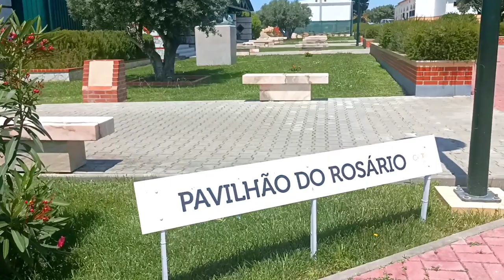Journey to the Skies: Exploring Cristo Rei Monument and Pointe 25 de Abril Bridge in Lisbon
The 25th of April Bridge (Ponte 25 de Abril) is a famous bridge located in Lisbon, Portugal. It holds historical and cultural significance and is one of the iconic landmarks of Lisbon.

Construction of the 25th of April Bridge began in 1966 and was completed in 1969. The bridge is named after the date "25th of April," which marks Portugal's Freedom Day in 1974. It spans across the Tagus River (Rio Tejo) and connects the northern and southern parts of Lisbon.

The design of the bridge was inspired by the Golden Gate Bridge in San Francisco, which gives it a unique and captivating appearance. The fundamental design of the 25th of April Bridge was carried out by Mendes da Costa, while its construction involved the use of concrete pillars and steel trusses.

This bridge serves as a major transportation route for the urban region of Lisbon, passing through the district of Mancha, which is known for its central buildings. It also provides a special connection from Lisbon to the scenic viewpoints of the Cristo Rei (Christ the King) monument, offering a spectacular panoramic view of the city.

The 25th of April Bridge stands as a symbol of architectural excellence and plays a vital role in the connectivity and beauty of Lisbon's landscape.

The Cristo Rei Monument is a significant religious and cultural landmark located in Almada, just across the Tagus River from Lisbon, Portugal. Also known as the Christ the King statue, it is a towering monument that stands at a height of 110 meters (360 feet), including its pedestal.

The idea for the Cristo Rei Monument was inspired by the Christ the Redeemer statue in Rio de Janeiro, Brazil. It was built as a symbol of gratitude for Portugal being spared from the ravages of World War II and as a representation of peace and faith. The construction of the monument began in 1949 and was completed in 1959.

The statue itself is made of reinforced concrete and covered in white stone, giving it a striking and majestic appearance. It depicts Jesus Christ standing with open arms, representing his welcoming and embracing nature. The monument's location on a hill offers a commanding view of the surrounding areas, including the city of Lisbon and the 25th of April Bridge.

Visitors can reach the Cristo Rei Monument by crossing the Tagus River via the 25th of April Bridge or by taking a short ferry ride from Lisbon. Upon reaching the monument, they can climb to the observation deck located inside the statue, which provides breathtaking panoramic views of Lisbon, the river, and the surrounding landscapes.

The Cristo Rei Monument has become not only a religious and cultural icon but also a popular tourist attraction. It serves as a pilgrimage site for many Portuguese Catholics and offers a serene and reflective atmosphere for visitors of all backgrounds to appreciate the beauty, significance, and tranquility of the monument and its surroundings.